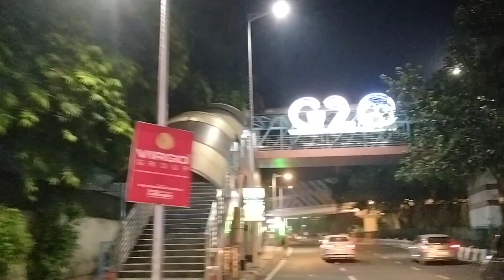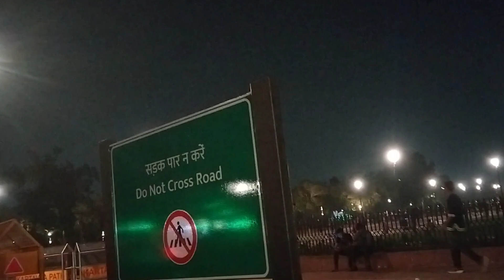going to India gate delhi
going to delhi india gate

india gate delhi ka

india gate delhi live

india gate delhi live today 2023

इंडिया गेट दिल्ली

india gate delhi status

india gate delhi history in hindi

india gate delhi drawing